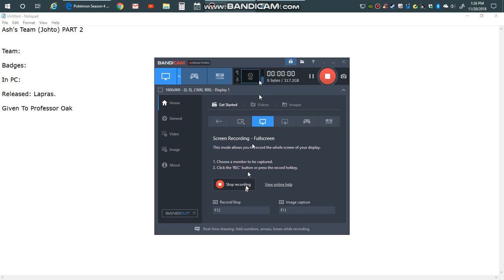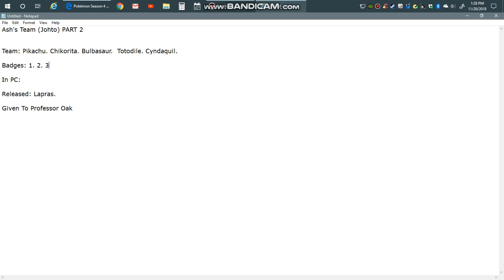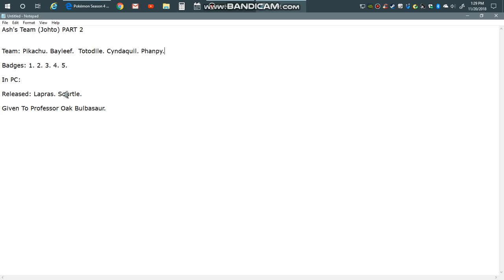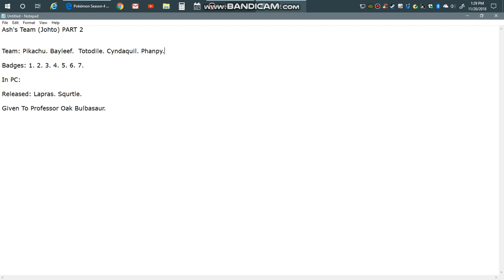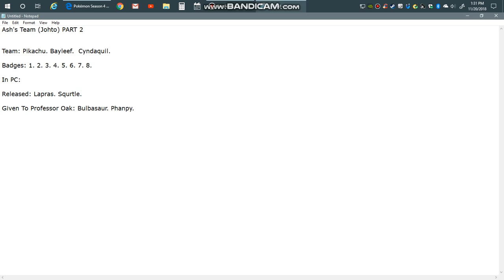Ash's Team (Johto) PART 2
This is Part 2 of Ash's Team, Part 3 will Come out soon.